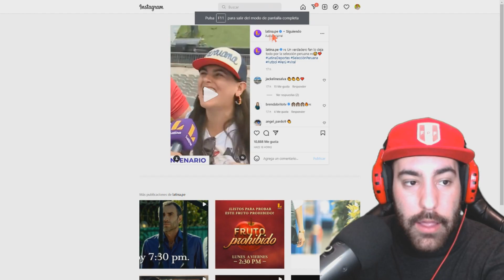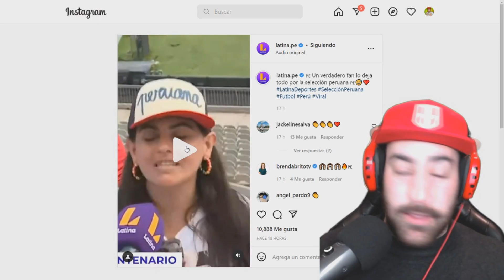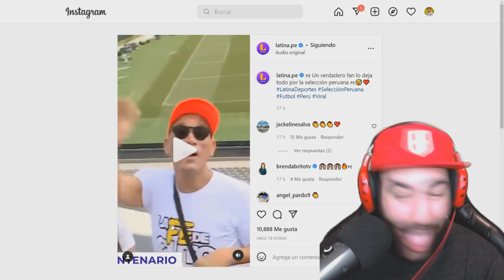HINCHA PERUANA DEJA SU ENAMORADO POR NO ACOMPAÑARLA APOYAR A LA SELECCIÓN PERUANA!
Hoy tenemos un viral de las últimas horas, una hincha peruana explica en televisión Latina de que ha dejado a su enamorado peruano por no querer acompañarla a las eliminatorias de la clasificación del mundial de Qatar 2022 en Uruguay. Que este viernes se enfrentan las dos selecciones

MI WEBCAM
MI MICROFONO
BRAZO PARA EL MICROFONO
MI CAMARA PARA VLOGS
MIS PANTALLAS
MIS FOCOS
MI TECLADO
MI RATON
MICRO DE SOLAPA
PANTALLA CROMA
SOPORTE PARA EL CROMA